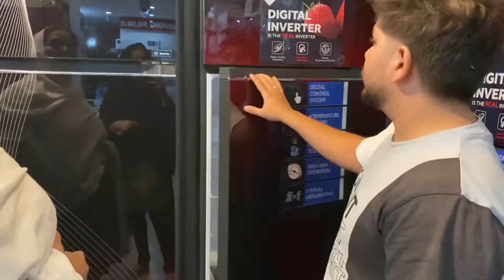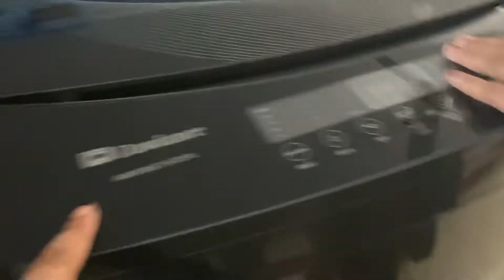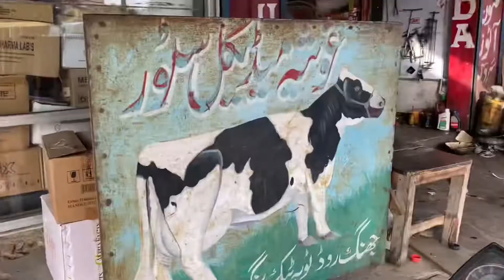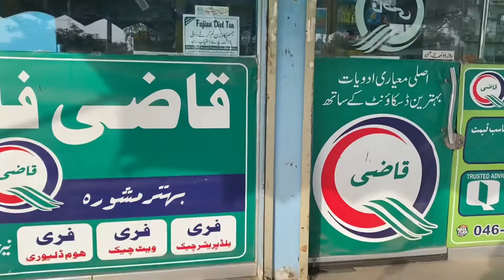Ronak ayi or 2 khushiyan sath le ayi😎kanwalbhatti